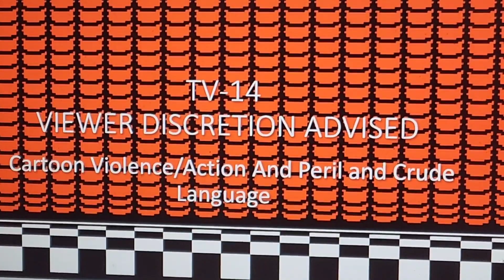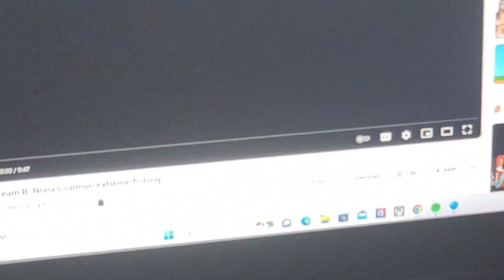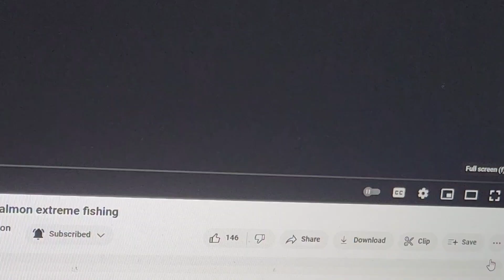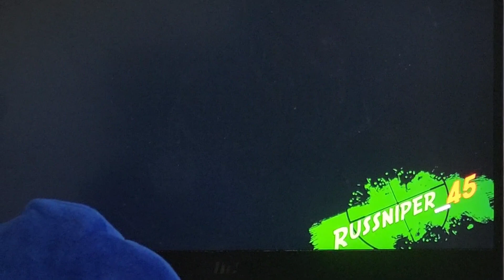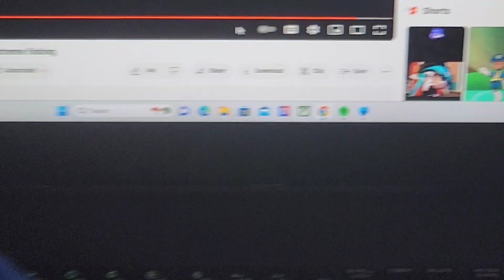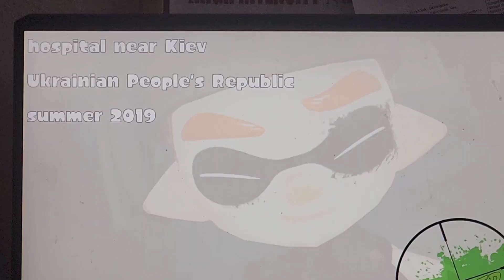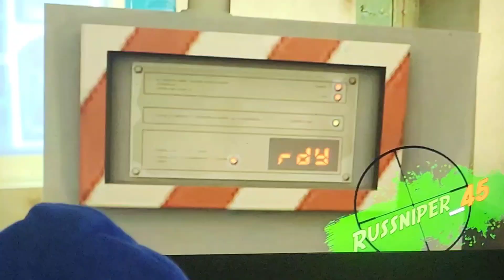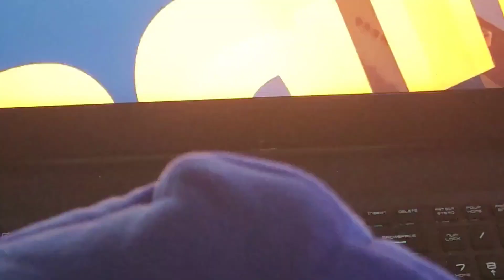SGB Reaction: SMG4 reacts to Team B Nona's salmon extreme fishing/Raise the Periscope-RusSniper_45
SMG4 reacts to next 2 episodes of Team B Season 2 where Alexsey helps Nona do extreme fishing as well as fight off pirates.
TV-14
Cartoon Violence and Mischief/Action and Peril and Crude Language